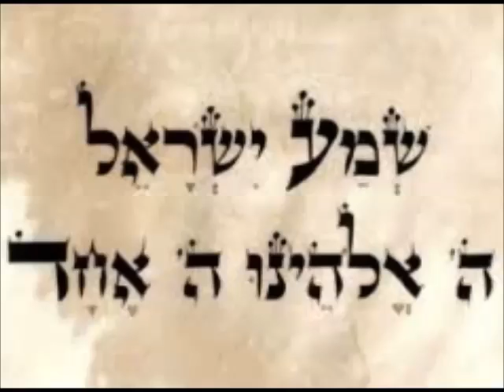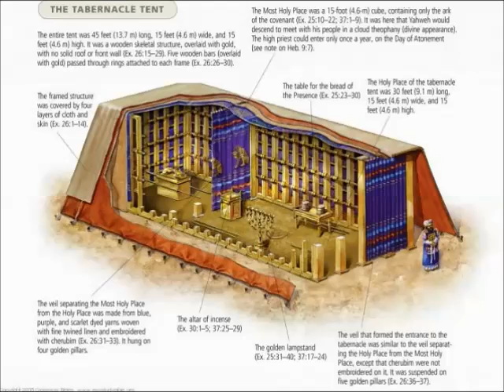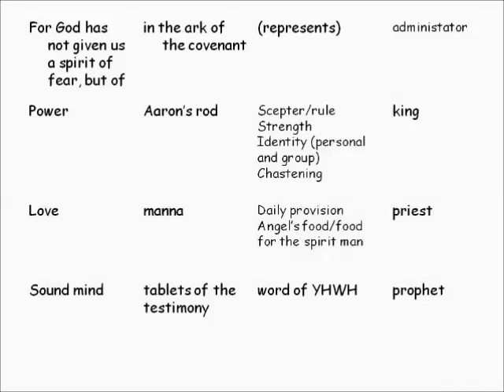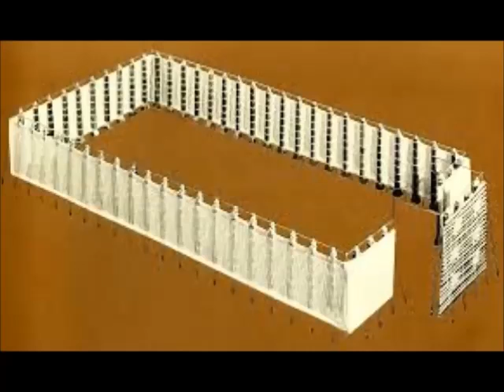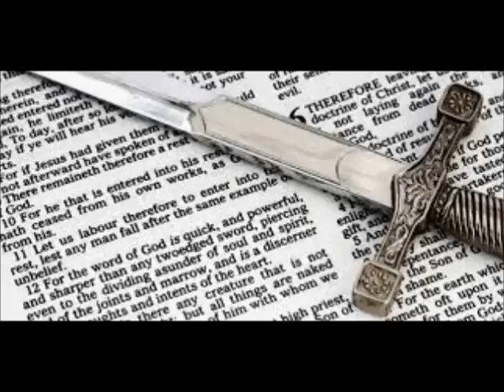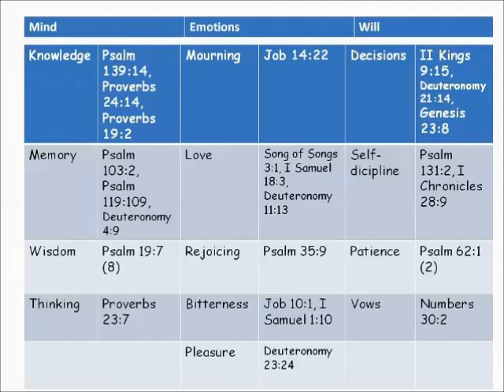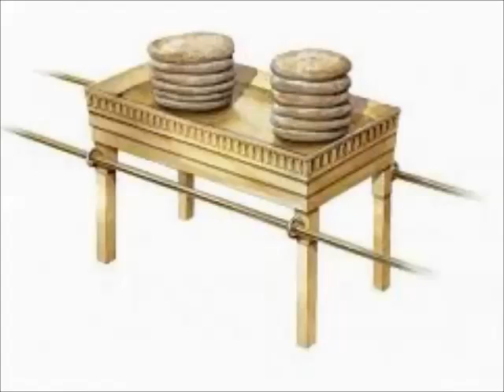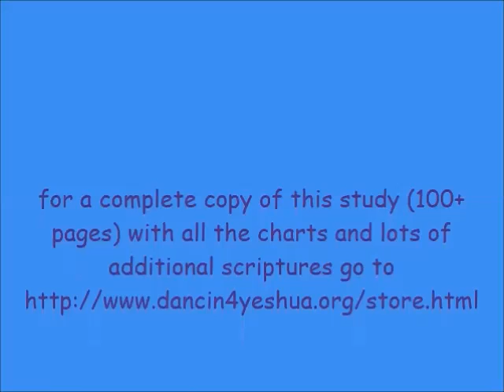We are your temple - How the tabernacle in the desert reflects the human being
Recorded at Sukkot 2015
Complete study available upon request